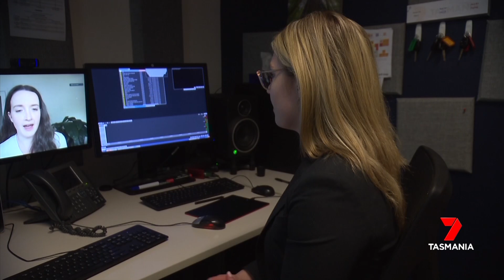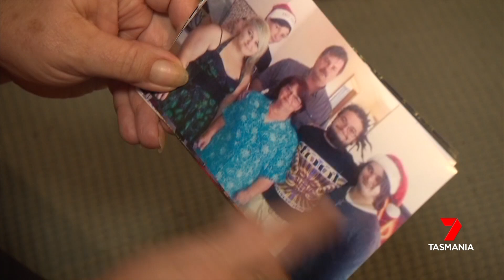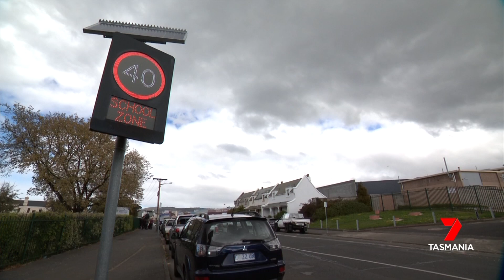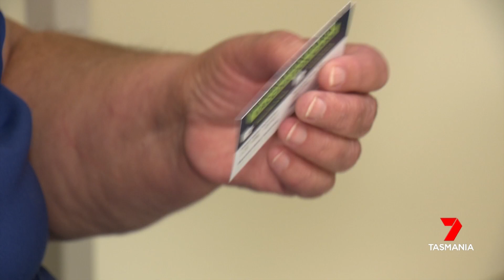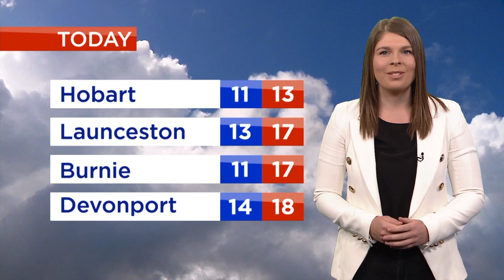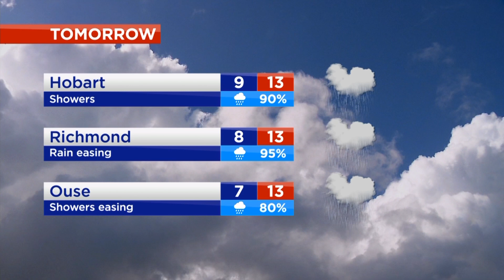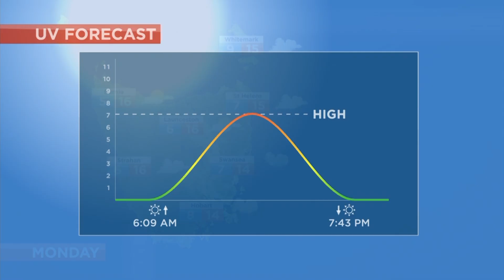Nightly News - Saturday 23rd October 2021